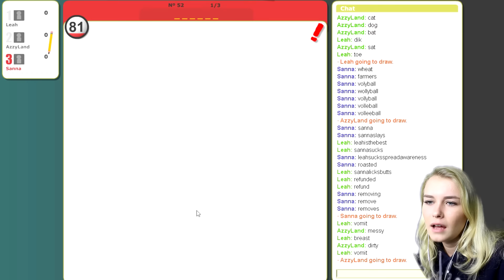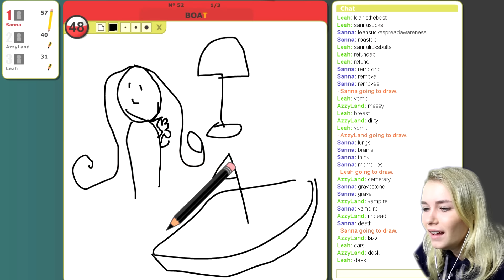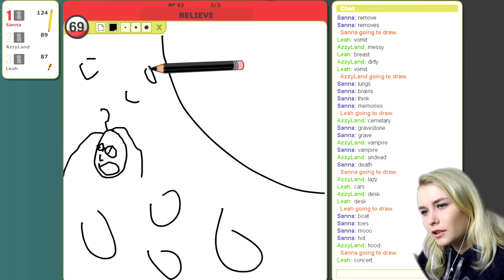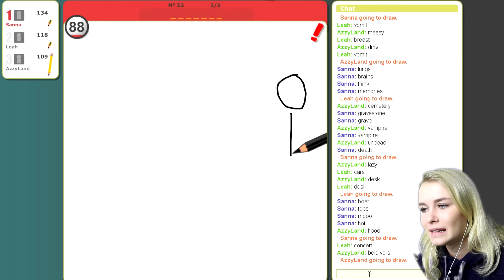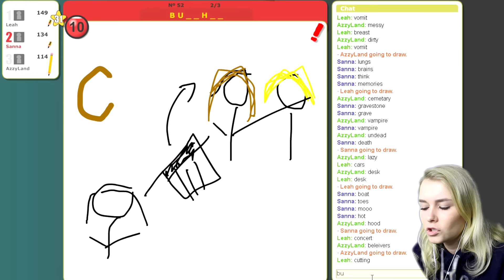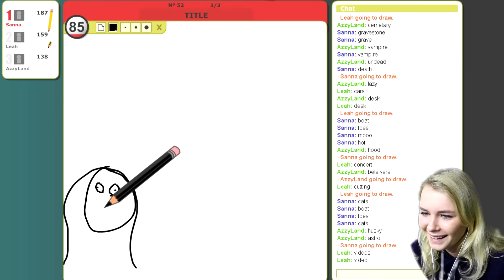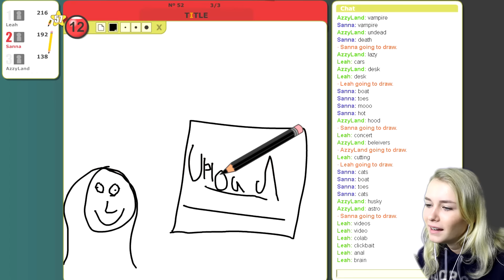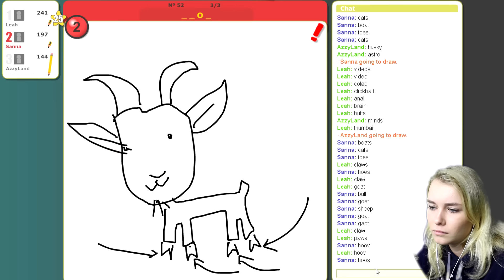SHE TRIED TO DRAW ME??? (Pictionary)